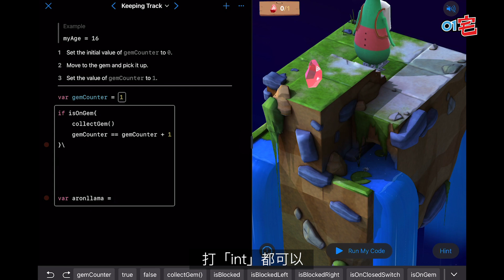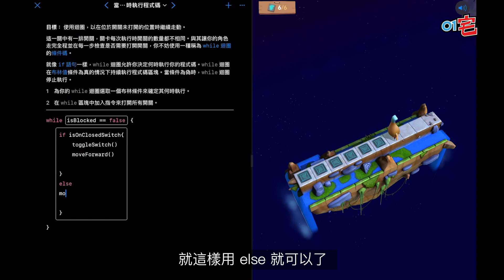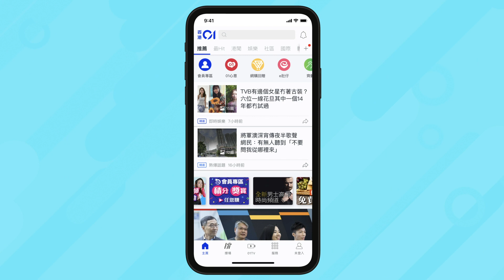跟 YouTuber 雞丁學寫Swift 同你講「數」講「條件」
上次只學了「指令（Command）」與「函數（Function）」實在太皮毛，總不能每次都要我們親自教電腦走每一步吧？

這次進深一點，學習讓電腦自行「思考」的方法，讓它們自行按現況作出行動，就是「條件碼」以及「變數」。